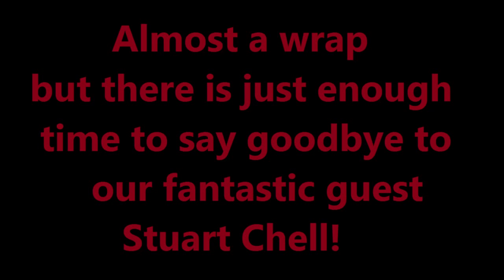Swapping Braais for BBQs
Moving from SA to the UK can be quite daunting, but also very exciting.  It certainly was for me. I decided to ask fellow South African, Stuart Chell, how he found the transition and what advice he would give to other young and enthusiastic South Africans who want to make the leap.